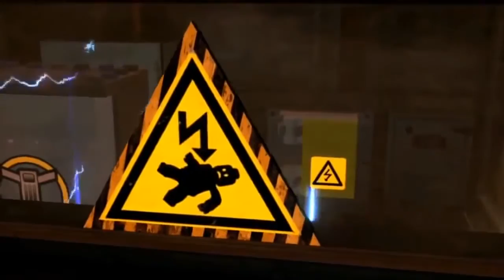Lego City Police Lego Firetruck Cartoons about Lego City Undercover Action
Lego City Police Lego Firetruck Cartoons about Lego City Undercover Action with a great long video tk keep the kids entertained while learning and having fun with the Lego City Undercover characters.